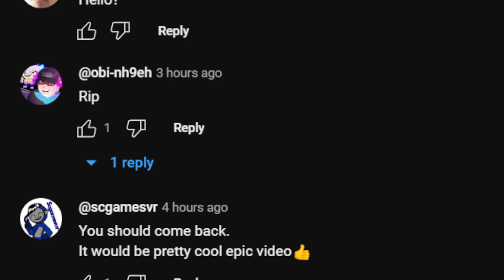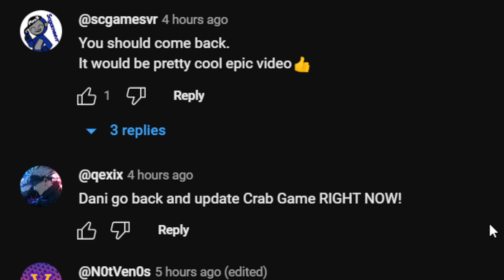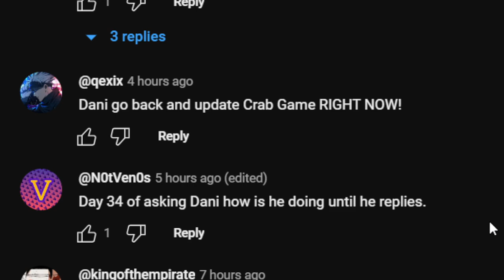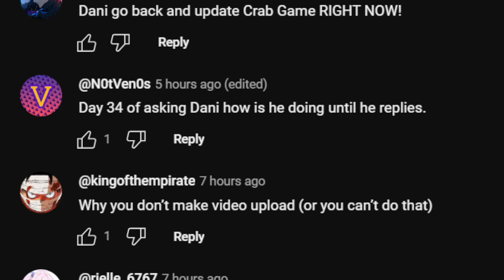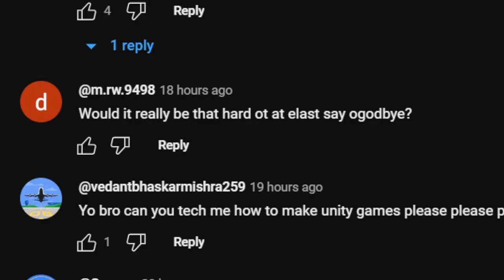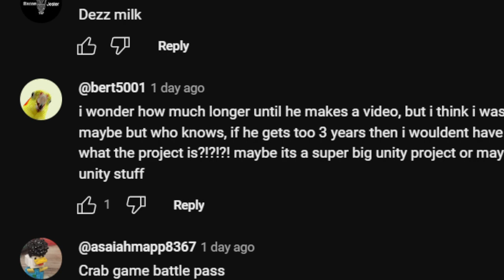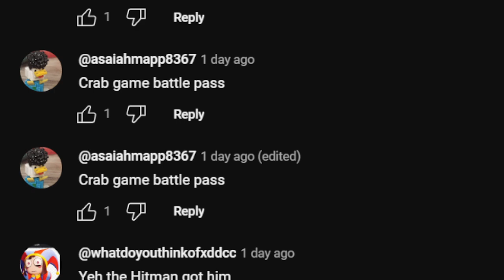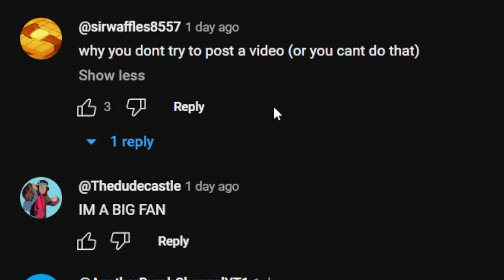Dani's comment section ever since he left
danis coming back next month source: trust me